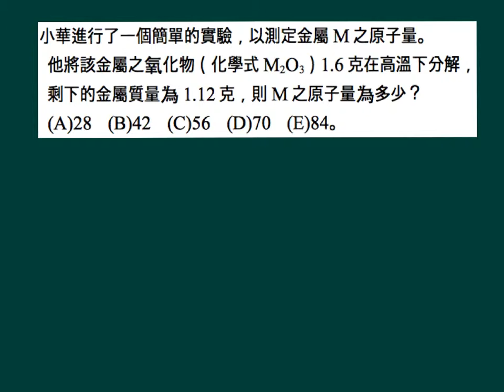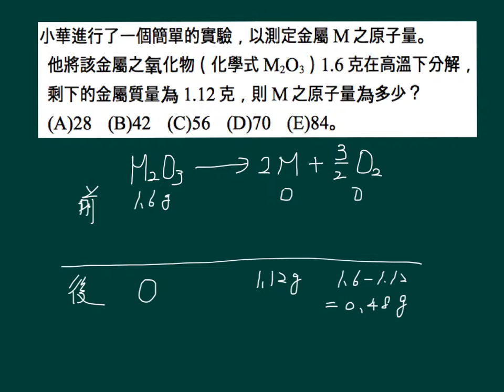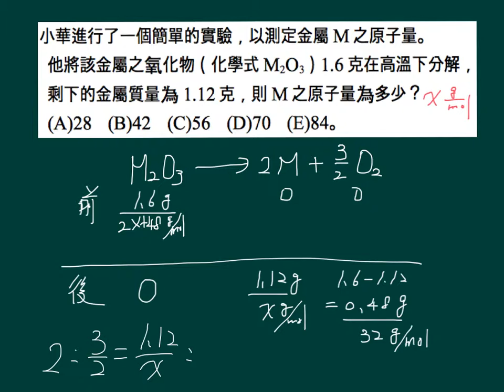基化一講義1-2P016單元14 (泰宇版)